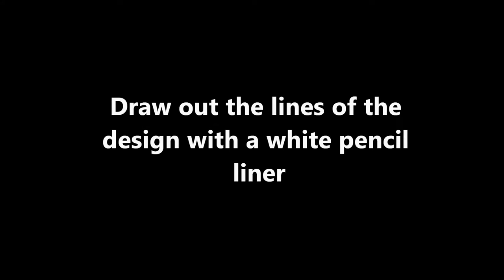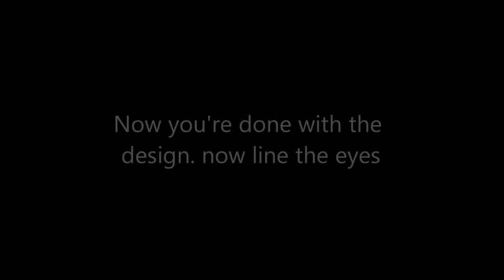Halloween: warior princess